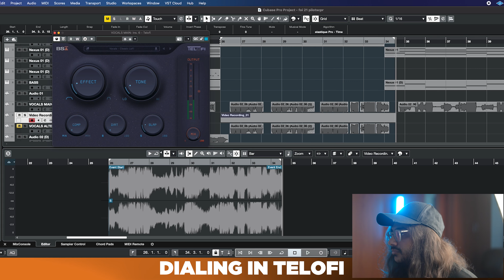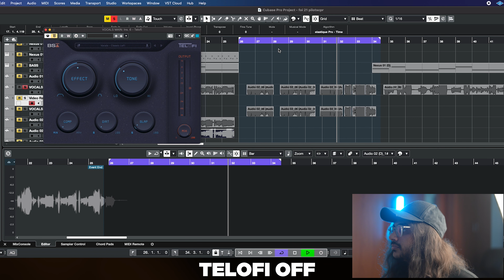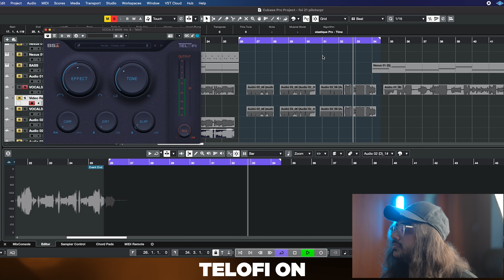How To Nail The Classic Lo-Fi Vocal Sound Using TeloFi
Mixers have used the classic lo-fi / telephone effect for decades. You probably used it in your last mix! But why go through the hassle of using 4 different plugins to achieve it when you can do it in just seconds with TeloFi?